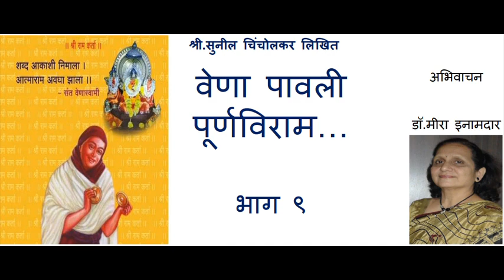वेणा पावली पूर्णविराम…भाग ९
Vena Pavali PurnaViram part 9